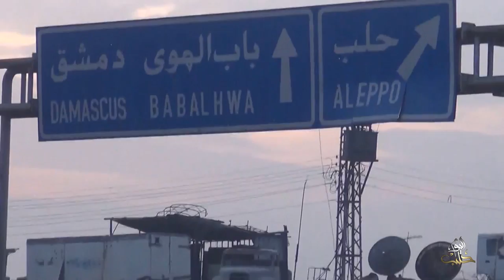سيرة القيادي في الجيش الحر الشهيد عمر سندة وأبرز محطات حياته خلال الثورة السورية